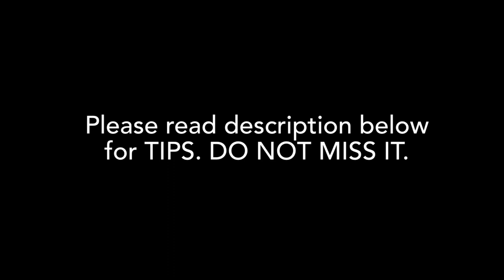Anchovy Fish Fry / பொரித்த நெத்திலி மீன்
Anchovy fry @CookYourselfathome
TIPS:
1. Always fry the fish in medium heat(for even cooking). Otherwise it will brown faster outside.
2. Use laddel for frying evenly on surface too.
3. Sprig of Curry leaves along with Kolas.

Serve ANCHOVY FRY hot as starters or with rice and curry

Thank your for your patience in reading the TIPS. COMMENT your experience in cooking & tasting this recipe. Also CHECK my other recipes.
HAPPY COOKING & TASTING !!!